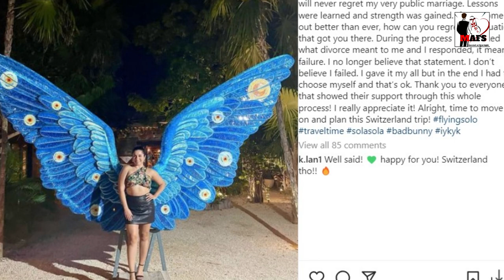Married at First Sight: Rachel Gordillo Reveals Shocking Divorce Reason with Jose San Miguel Jr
Married at First Sight: Rachel Gordilo Reveals Divorce with Jose SAn Miguel Jr Despite Giving it, Her All